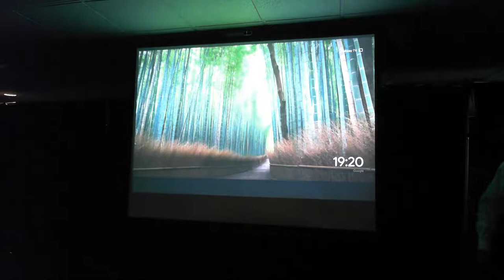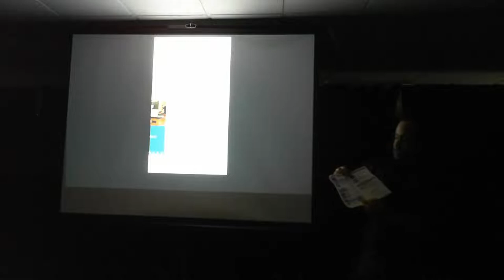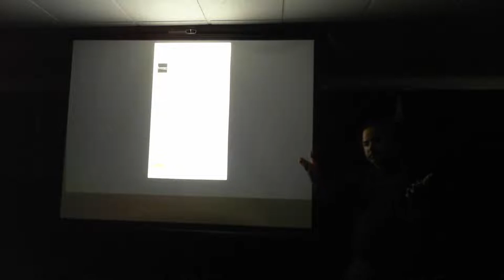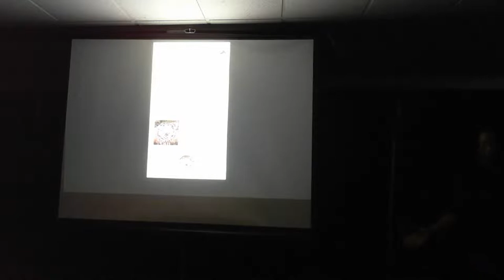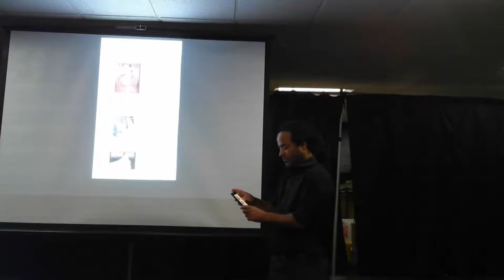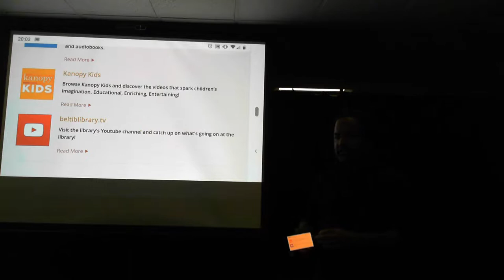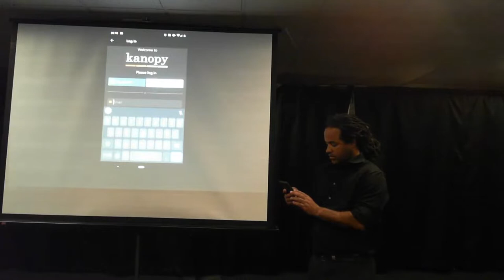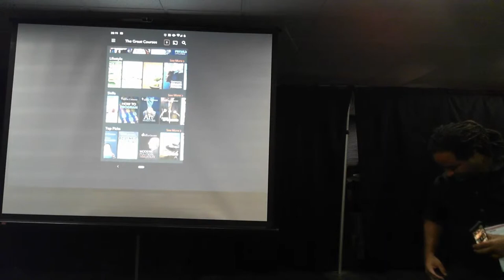GGCS August General Meeting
NOTE: We had to use the webcam to capture the presentation.  The Chromecast adapter used by Ivan would not work with the video capture module.

Ivan Silva,  a Technical Research Librarian for the Belvedere/Tiburon Library, will make a presentation about the many free resources the Belvedere/ Tiburon and County Libraries have for research, digital books, digital movies, and digital education which you can access thru your computer or smart phone.